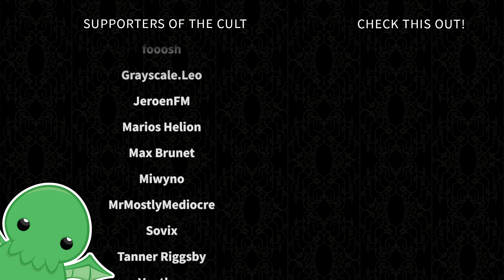I Am Degenerate - Part 41 - Days Gone